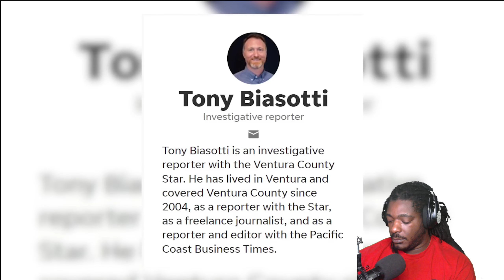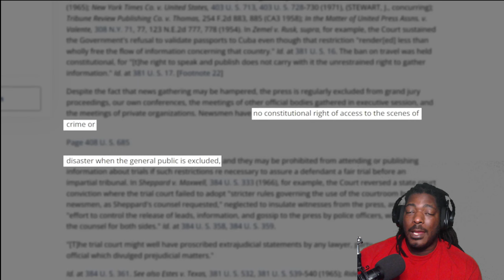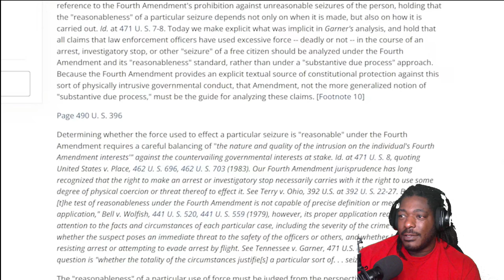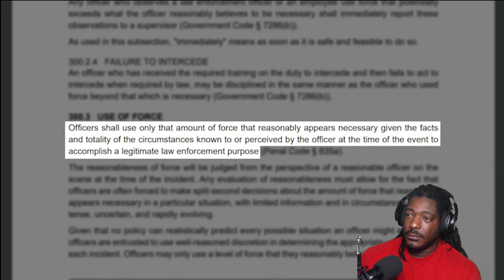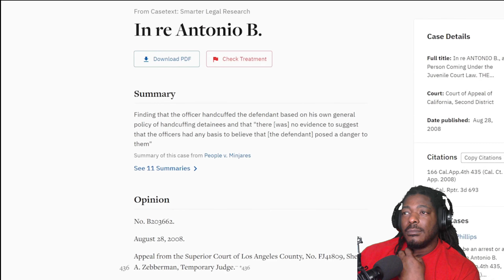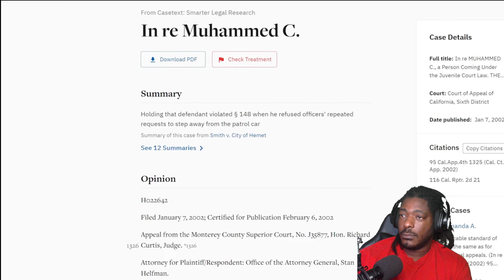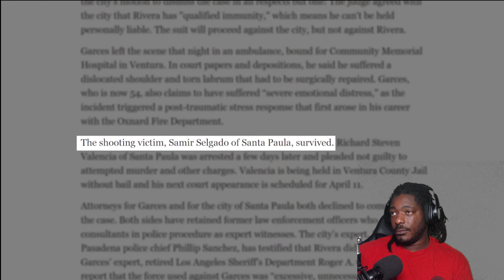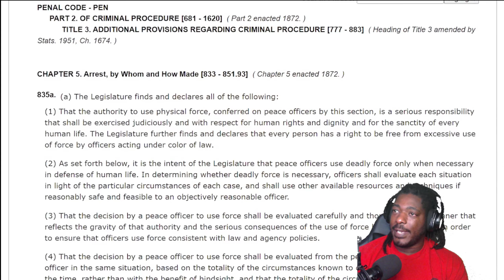Ex Firefighter Gets Arrested For Trying To Save A Life